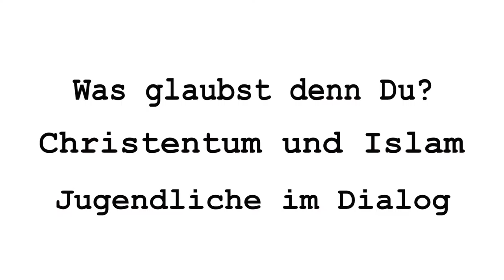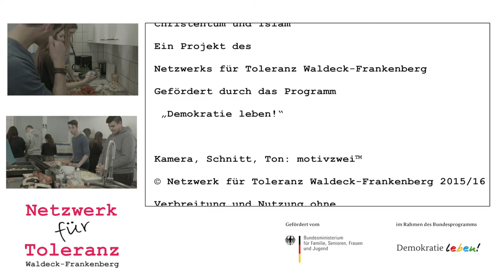Hanna u Fatlum // Teil 2 von "Was glaubst denn Du?" Christentum und Islam - Jugendliche im Dialog